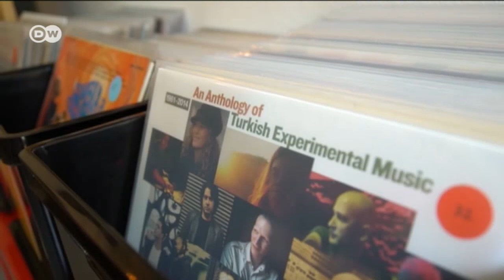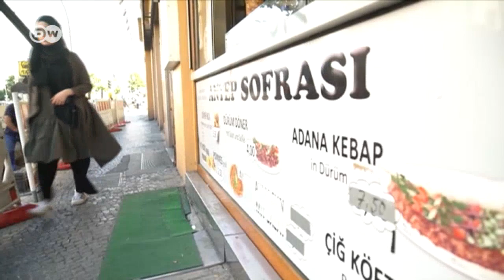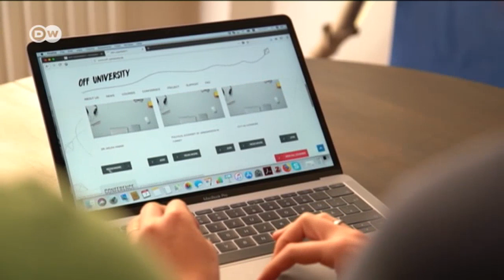Deutschland: Wahlkampf in der türkischen Exilgemeinde | Fokus Europa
In der türkischen Gemeinde in Deutschland führt der Wahlkampf am Bosporus zu Spannungen. Viele Immigranten verehren Erdogan. Neu nach Deutschland geflüchtete Exiltürken lehnen ihn ab.
Mehr Nachrichten unter: dw.com/de/